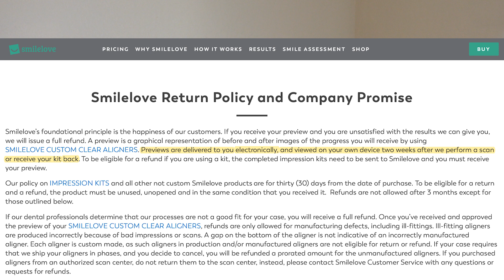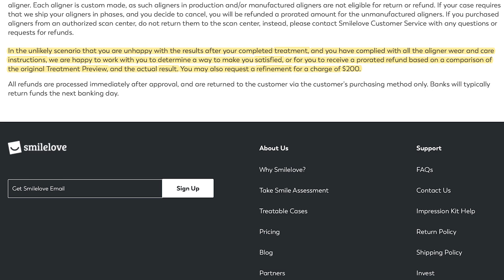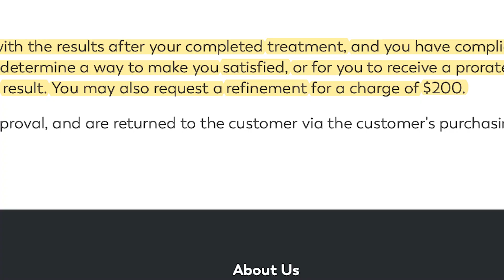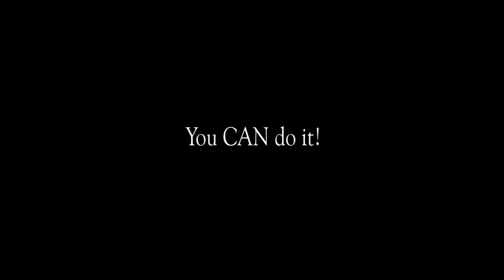The Marathon Journey In Spite of Ongoing Smilelove Problems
I know that it has been a while, but I was waiting for something positive to happen with Smilelove. I'm still waiting...

I will be here at least every two weeks, for the next year, as I talk about the previous aligner and pop in a new one. A real life view of straightening your teeth from an older guy's perspective.